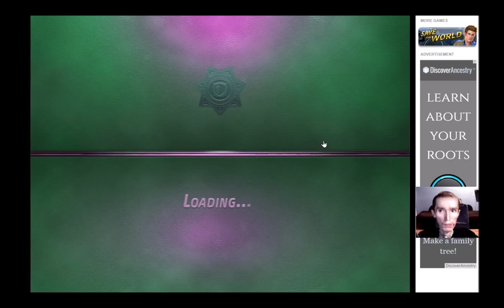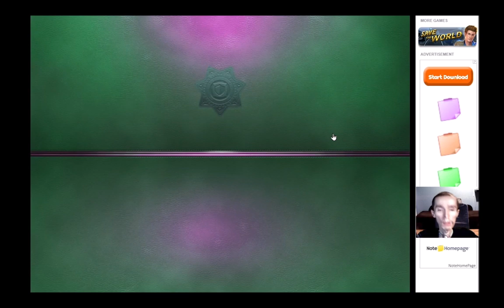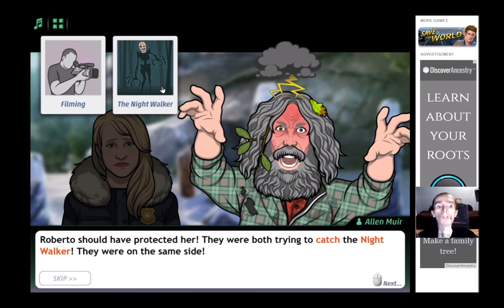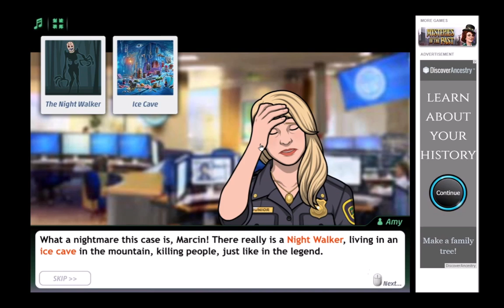Tajemnica NOCNEGO [#3]\Criminal Case P.B\CimekGra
SUB